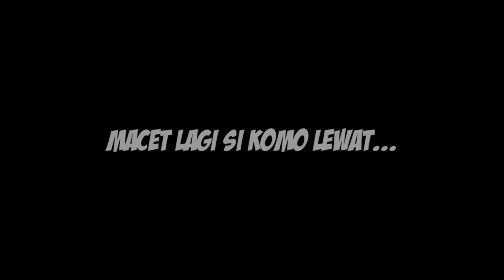Drh S | Ngobrol Bareng Komunitas Otter Indonesia Part 1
Otter merupakan hewan mamalia semiakuatik (sebagian hidupnya dan mencari makan di air), terdapat 13 jenis otter di dunia, 5 jenis nya terdapat di Asia dan 4 diantaranya terdapat di Indonesia. Salah satu otter jenis cakar kecil (Asian Small Clawed Otter/ Aonyx cinerea) merupakan jenis otter yang tidak dilindungi dan masih dianggap hama oleh masyarakat Indonesia karena sering merusak tambak dan sawah. Namun tidak sedikit juga masyarakat yang menjadikannya sebagai hewan peliharaan karena tingkahnya yang lucu, manja, dan cukup pintar.